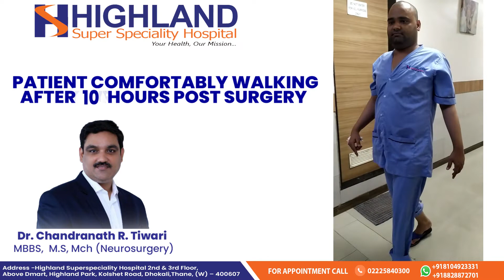TESTIMONIAL | L5S1 | MINIMALLY INVASIVE MICRODISCECTOMY | BY DR. CHANDRANATH R. TIWARI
L5S1 |  MINIMALLY INVASIVE MICRODISCECTOMY

BY DR. CHANDRANATH R. TIWARI

Highland Superspeciality Hospital
2nd & 3rd Floor, Above Dmart, Highland Park, Kolshet Road, Dhokali,
Thane, West Mumbai Maharashtra – 400607